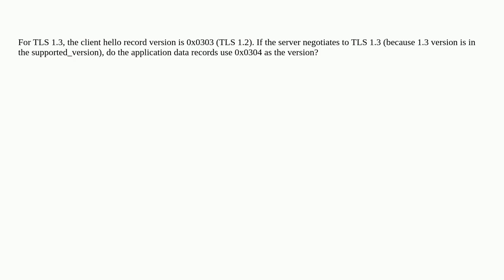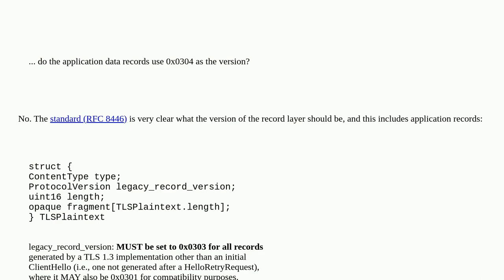Security: TLS 1.3 record version for application data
TLS 1.3 record version for application data

A special thanks goes out to the community

  tls